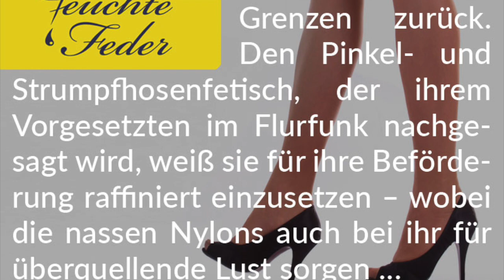Story-Info: Eine steile Karriere 💧 Nasse Nylons für die Beförderung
Wir wünschen heißen Genuss beim Schmökern in dieser nass-geilen Nylonstrumpfhosen-Story.